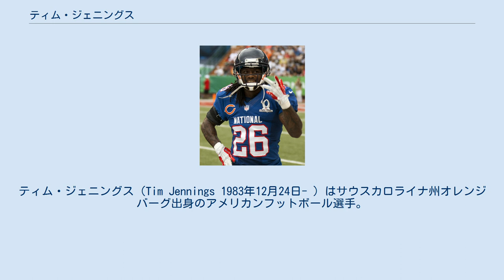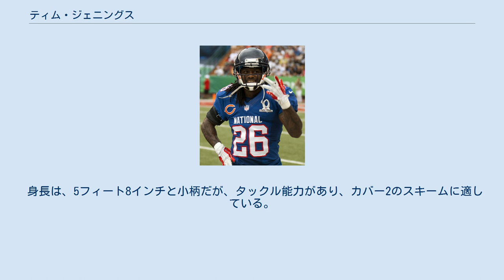ティム・ジェニングス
ティム・ジェニングス（Tim Jennings 1983年12月24日- ）はサウスカロライナ州オレンジバーグ出身のアメリカンフットボール選手。
 ジョージア大学から2006年のNFLドラフト2巡62位でインディアナポリス・コルツに指名されて入団した。
1年目の2006年、チームはスーパーボウルを制した。
コルツには2009年まで4シーズン所属し、53試合に出場、4インターセプトをあげた。
 フリーエージェントとなった彼はシカゴ・ベアーズと2年契約を結び、チャールズ・ティルマンの逆サイドを守った。
 2010年のバッファロー・ビルズ戦ではインターセプトリターンTDをあげている。
 2011年の第15週、シアトル・シーホークス戦の後、控えに降格されたが、グリーンベイ・パッカーズ戦で代役のザック・ボウマンがビッグプレーを許したため、最終週のミネソタ・バイキングス戦では先発に戻った。
 2012年3月、ベアーズと2年契約を果たした。
この年のインディアナポリス・コルツとの開幕戦でアンドリュー・ラックから2インターセプトをあげ、クリス・コンテのインターセプトも彼がはじいたものであった。
2011年の最終戦から、2012年の第3週、セントルイス・ラムズ戦まで4戦連続でインターセプトをあげたが、これはベアーズの選手としては1986年のデイブ・デュアソン以来26年ぶりのことであった。
9月にNFLトップの4インターセプトをあげて、NFC月間最優秀守備選手に選ばれている。
この年、14試合に出場し、60タックル、9インターセプトをあげてプロボウルに選出された。
 2013年、全16試合で先発し、57タックル、4インターセプト、2リターンTDをあげた。
2014年1月2日、ベアーズと4年間の契約延長を果たした。
 2014年は全16試合に出場したが、インターセプト0に終わり、スピード違反で逮捕されるなどトラブルを起こしていた。
2015年8月30日、ベアーズから解雇された。
 身長は、5フィート8インチと小柄だが、タックル能力があり、カバー2のスキームに適している。
 従兄弟のドニー・エイブラハムもNFLでプレーした。